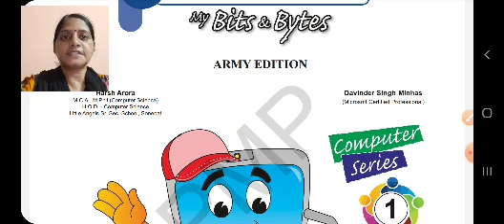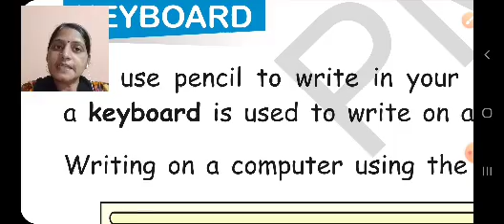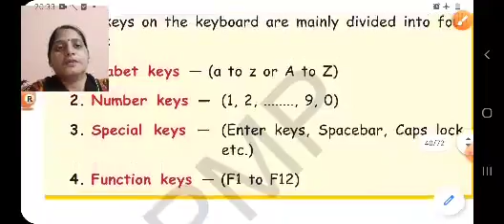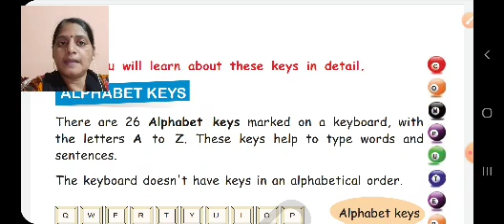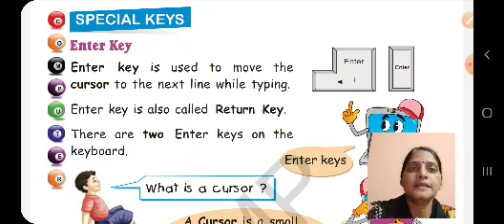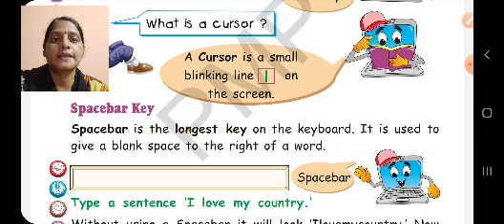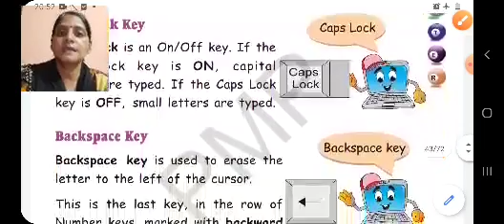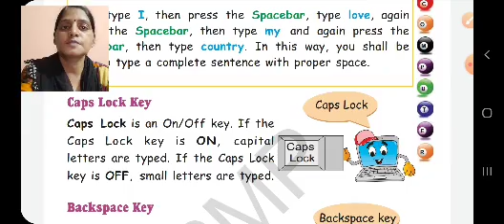Class I Computer 29 08 2020 by Ms Poonam Singh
Class I Computer 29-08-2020 by Ms Poonam Singh Chapter- 6 Keyboard